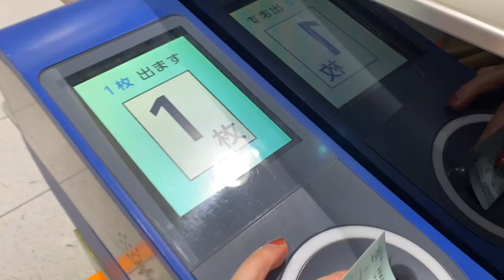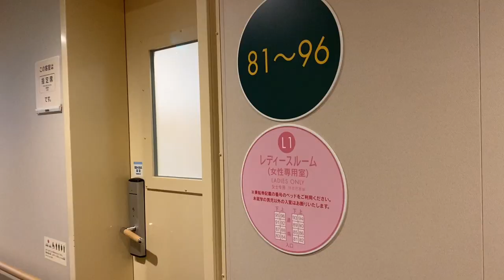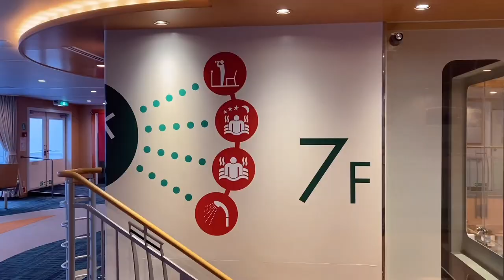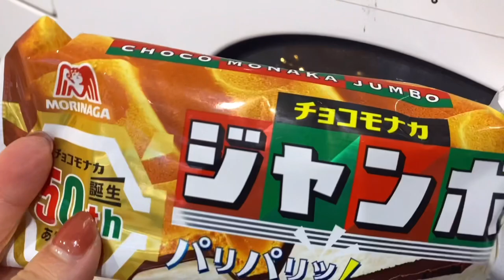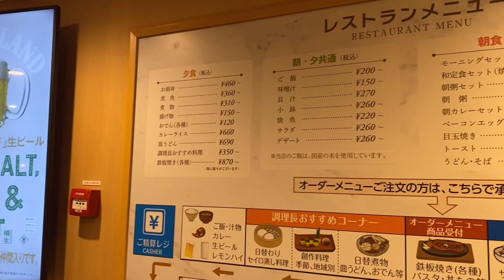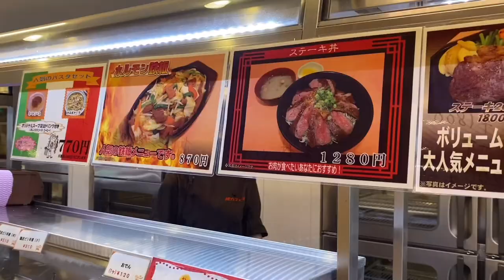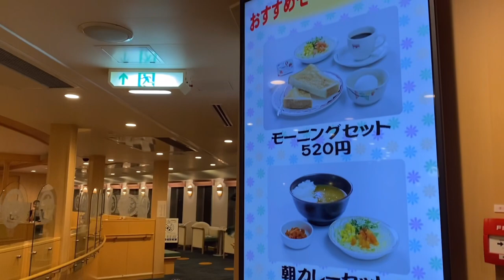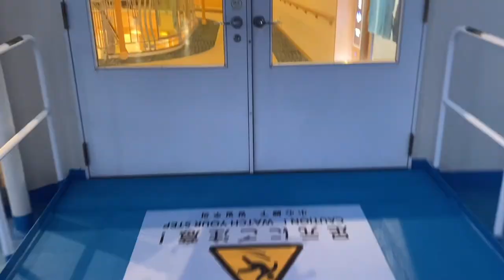$45 Japan's Overnight Sleeper Ferry ⛴️🍙 Cruise Ship Capsule Room Tour! Fukuoka to Kobe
❏ Rate : 45.2 USD / 6790 JPY per person
❏ Location : Shinmoji Fukuoka to Kobe Hyogo Japan
❏ Ferry : Hankyu Ferry Yamato  阪九フェリーひびき

00:00 Introduction
00:14 Take a train and bus
00:26 Today's ferry
00:36 Reception
01:11 Room tour
02:47 Ferry tour
03:54 Amenites
04:36 Get a snack
05:43 Water spot
06:09 Play game
06:57 Dinner
08:24 Large public bath
09:30 Bath room
10:56 Morning
13:51 Sunrise

❏ Other Creators' Videos
Japan's Overnight ferry is like a budget hotel | Osaka to Fukuoka | Hankyu Ferry 【4K】